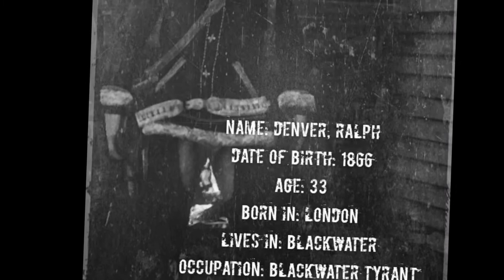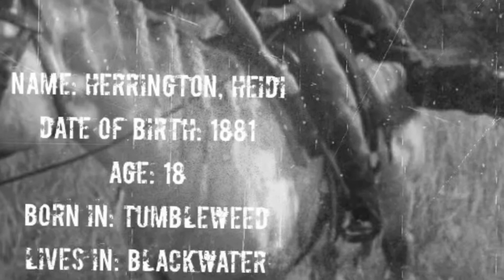Blackwater Tyrants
We are the Tyrants